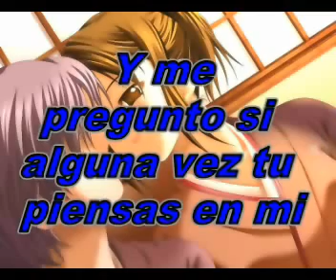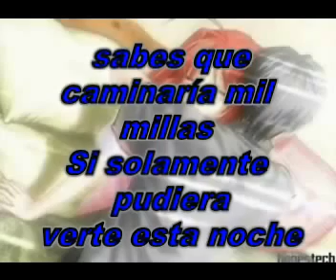Inuyasha & Sakura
MI CORAZON T PERTENECE AL IGUAL K YO